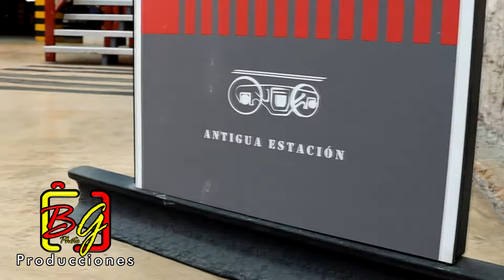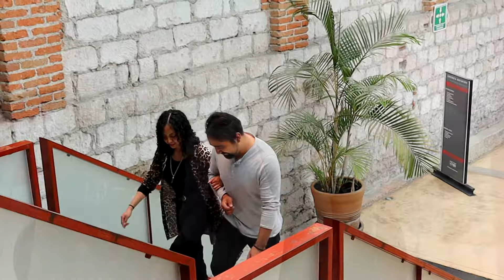Genaro Guerrero El De Campeche - Muchachita (Video Musical)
🎧 Escucha toda nuestra música en tu plataforma favorita: ONErpm.lnk.to/GenaroYCandyCampechaneando